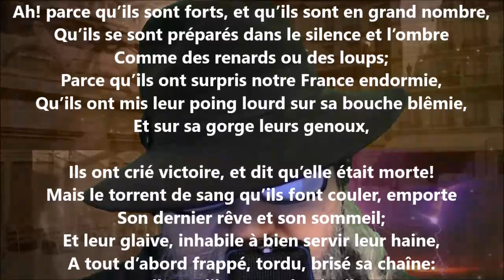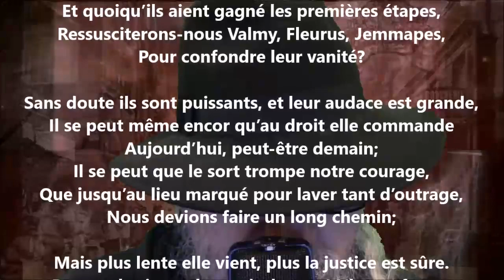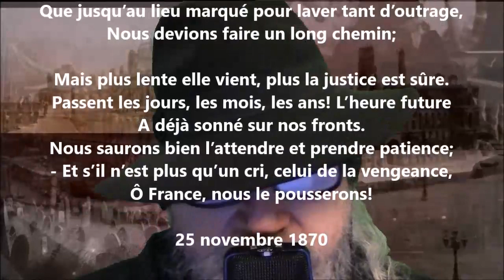Les saintes colères V - Louisa Siefert lu par Yvon Jean